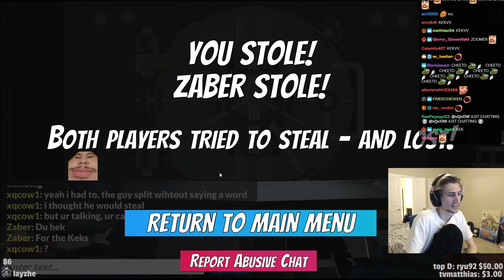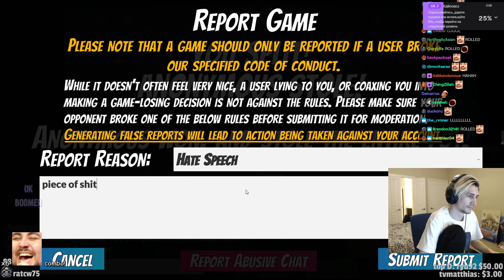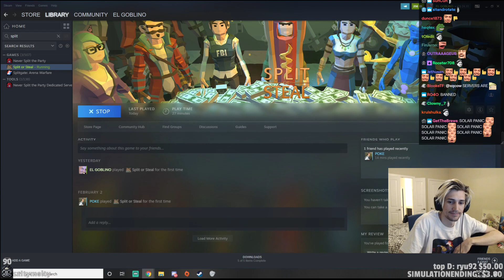xQc plays Split or Steal (with chat)